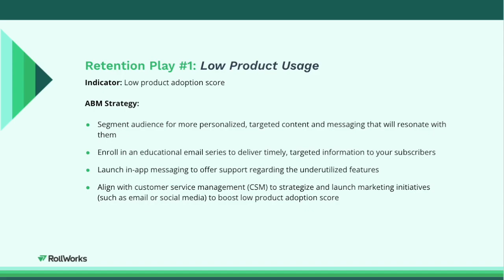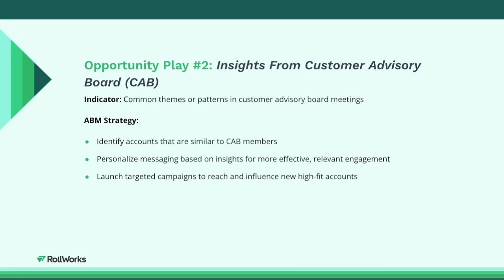Effective Customer 🤝 Retention and Opportunity ABM Plays ✅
In this video, we'll discuss effective retention and opportunity plays for your Account-Based Marketing (ABM) strategy. We share several plays to keep your customers engaged long after onboarding. By implementing these plays, you can ensure that your customers feel valued and heard while also increasing your chances of success.